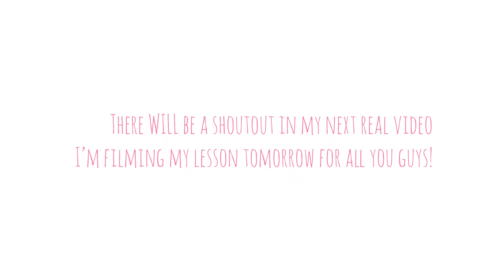For ark equine// plus sneak peak on my next video